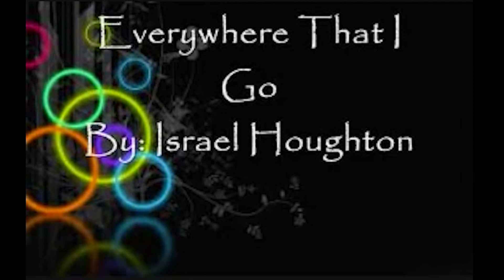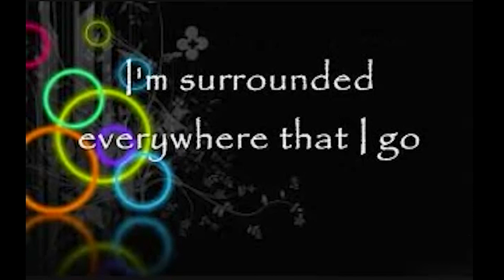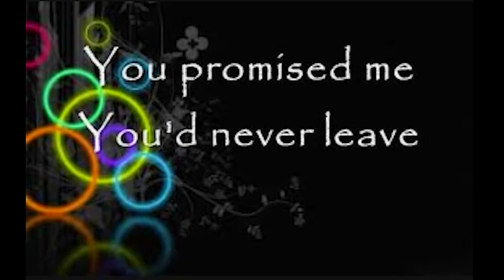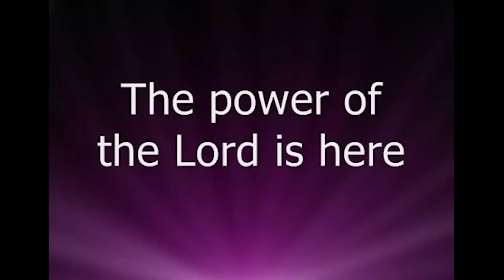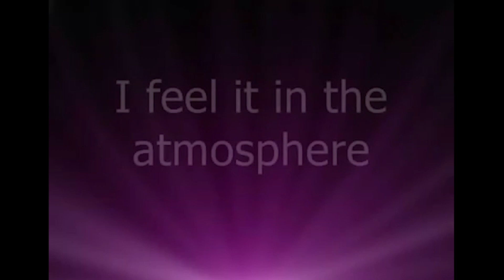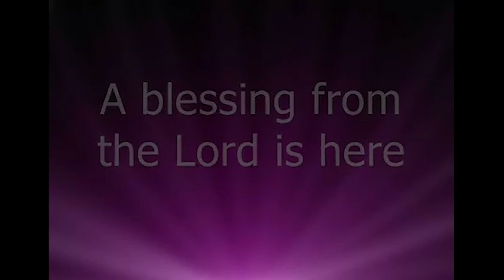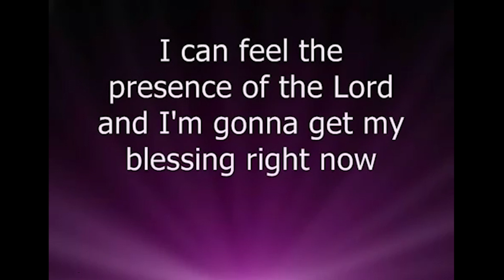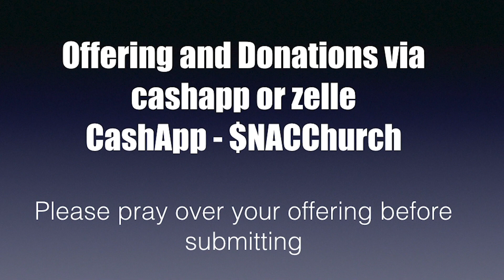The Good Things to Come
New Ark Covenant Church Live Stream